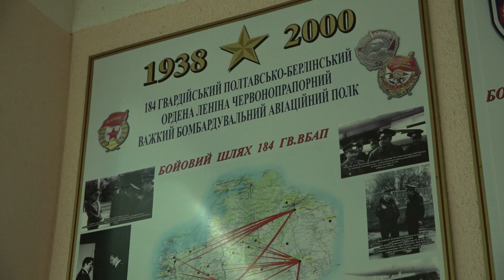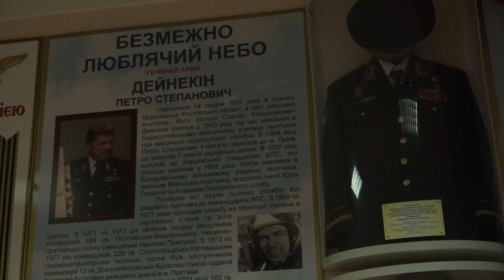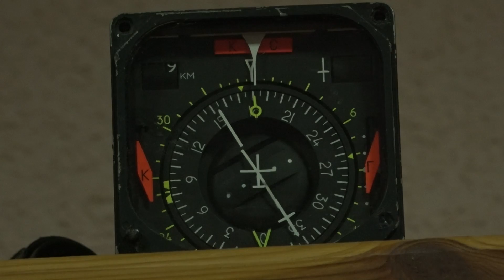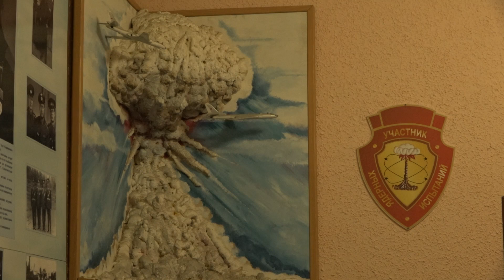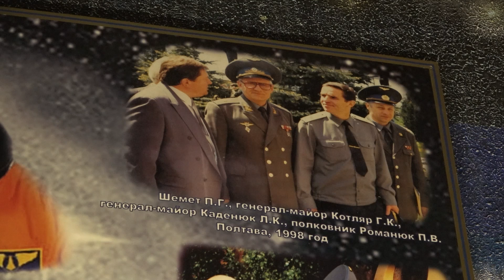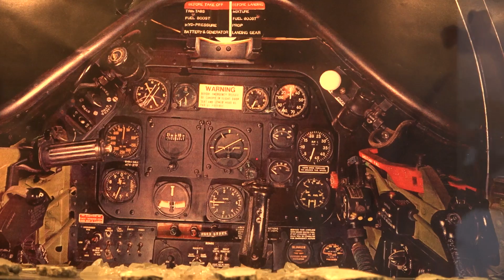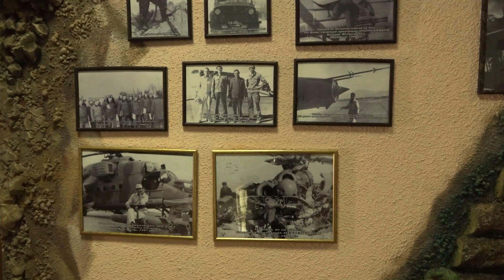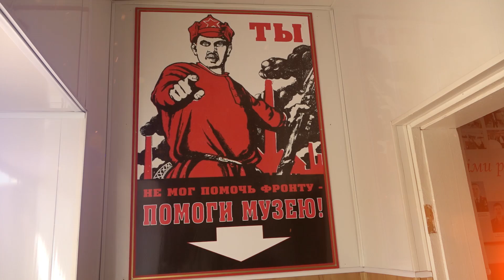Бомбардировочная авиация. Американская авиабаза в Полтаве 1944г. Экскурсия по музею!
Привет друзья. Приглашаем Вас на первую экскурсию в Полтавский Музей Тяжелой Бомбардировочной Авиации. Вы узнаете много интересного о летчиках Героях Великой Отечественной Войны, о боевых вылетах американских Боинг Б-17 "Летающая крепость" и истребителей Р-51 "Мустанг", почему   пушка Bofors L60 оказалась беспомощной против немецкой авиации и как полтавский военный аэродром стал для американцев вторым Перл-Харбором. Так же вы узнаете, почему дети любят катапульте кресло и, возможно, узнаете Сына полка.